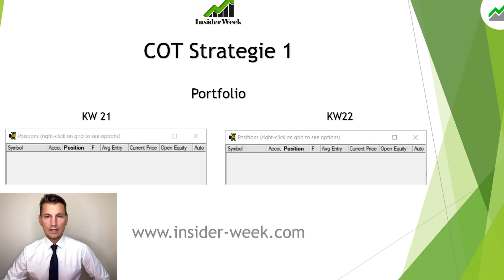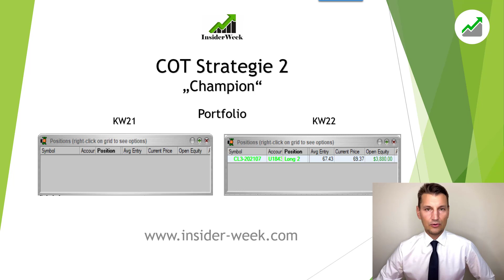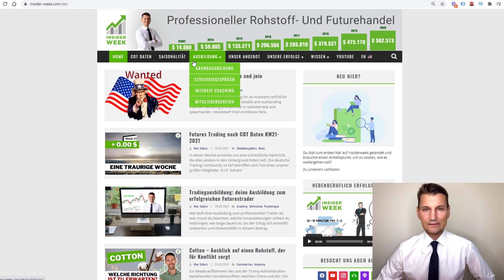+2160$ Gewinn in KW 22. Das Rohstoff- und Futurestrading nach COT Daten mit Max Schulz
In diesem Video zeige ich unsere Trades mit Futures auf Basis von COT Daten aus dem COT Report.

Möchtest du mehr über unser Trading erfahren?

Wenn dir unser Trading nach COT Daten gefallen hat, dann like dieses Video, teile es mit anderen Trader, sehe es dir zur Weiterbildung oder zum Frühstück mit Kaffee an:-)

Offenlegung der hypothetischen Performance: Hypothetische Performanceergebnisse haben viele inhärente Einschränkungen, von denen einige im Folgenden beschrieben werden. Die dargestellten Ergebnisse des Kontos können in den Gewinnen und Verlusten stark abweichen. Einer der Einschränkungen der hypothetischen Ergebnisse ist dass Sie durch bekannte historische Daten entstanden sind. Darüber hinaus beinhaltet der hypothetische Handel kein finanzielles Risiko – kein hypothetischer Track Rekord kann die finanziellen Risiken des tatsächlichen Handels darstellen. Beispielsweise besteht die Möglichkeit dass der Handel bei Verlusten ausgesetzt bzw. abgebrochen wird, dies kann die tatsächlichen Ergebnisse stark verändern. Des Weiteren gibt es zahlreiche weitere Faktoren die bei der Umsetzung eines Handelsprogramms nicht vollständig in der hypothetischen Performance berücksichtigt werden können und somit die tatsächlichen Ergebnisse beeinflussen können.

Testimonials, die auf dieser Website erscheinen, sind nicht repräsentativ für andere Kunden und sind keine Garantie für zukünftige Leistungen oder Erfolge.